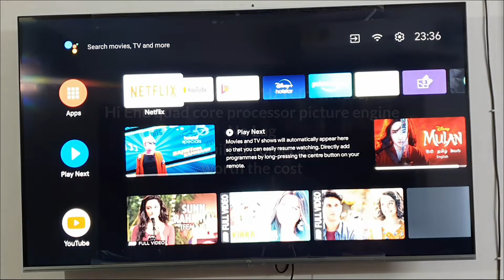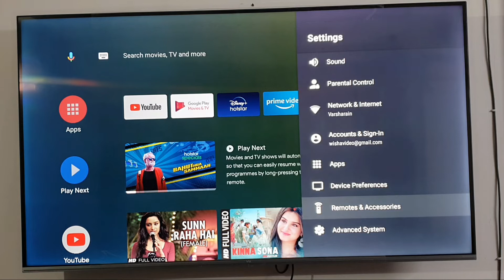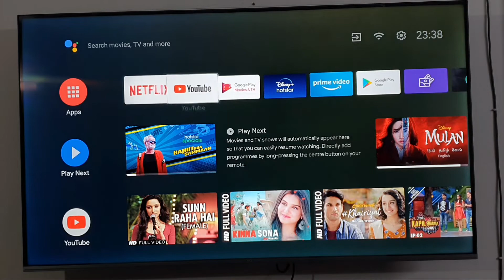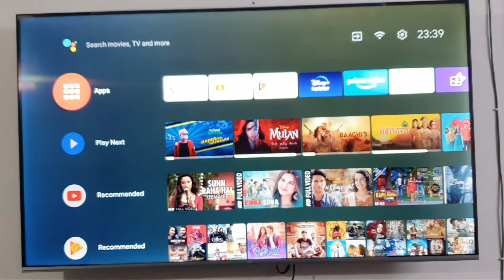Overall Review of VU Premium 55 inch Smart Android 4k HD LED TV in quickly running mode |TV Reviews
AnyCast to cast phone to tv

Amazon Firestick

Visit the FindHere KuchBhi! Amazon Page to shop a selection of favorite products, parts and accessories :-